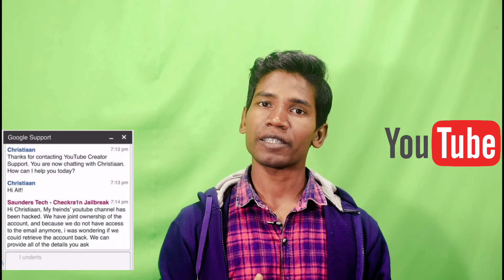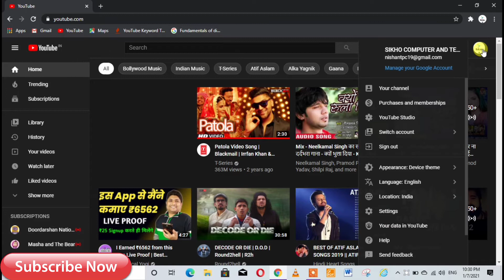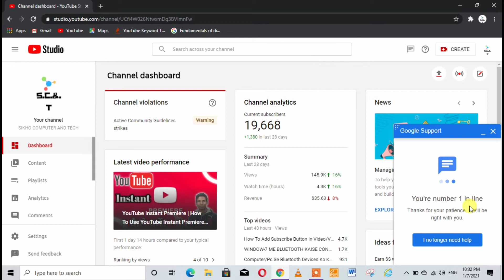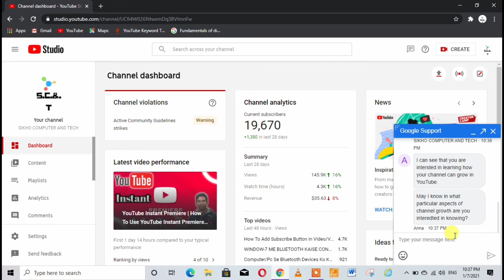YouTube Creator Chat Support Enable | How To Contact YouTube Get Support ||SIKHO COMPUTER AND TECH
YouTube Creator Chat Support Enable | How To Contact YouTube Get Support

About This Video- ess video me hum ye janenge ki YouTube Creator Chat Support ki help kaise lete hai...

My TriPod
My Mic
My Smartphone
My WallStickers
My Mobile Holder

NISHANT KUMAR